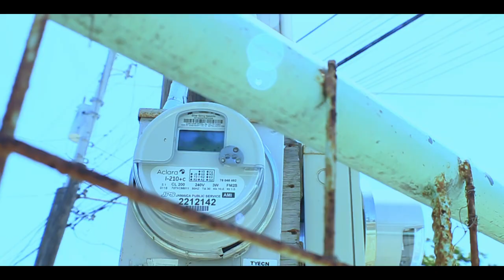Shai Phar - Write Again (Official Video)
“Write Again“ speaks volume to situations in which the inner city Youth are face with each day.

Being a inner city youth, myself : I will say;_*let us continue to put in the work and don’t give up it will soon pay off.*_

Again !!Don’t be so well-adjust to the negativity around us that we fit in without even notice.
*2019 with a difference* ..._*Right Again* officially out_